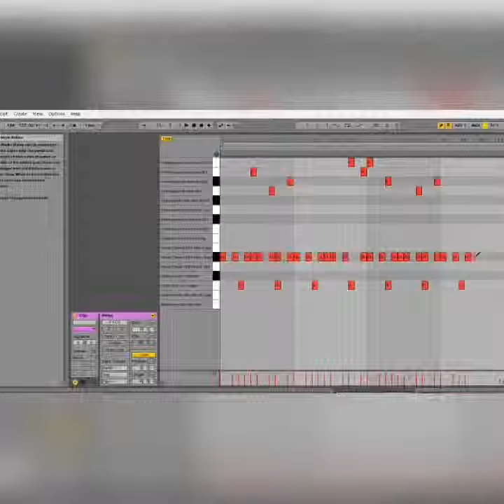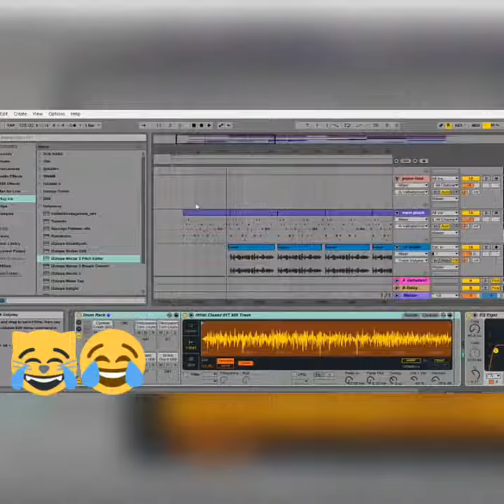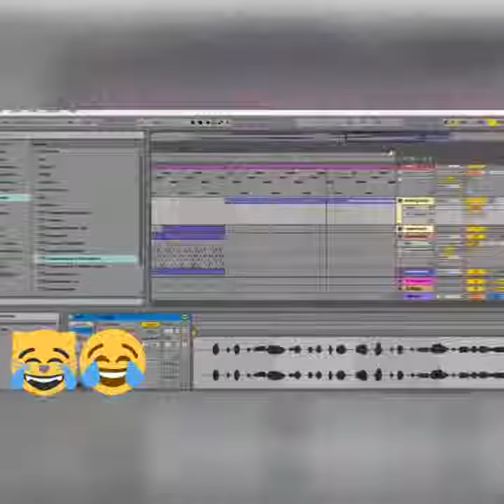Google Translator Funny Song - laptop cooler song (not my video)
laptpoppp pappipipou